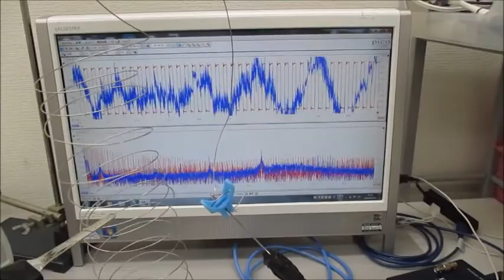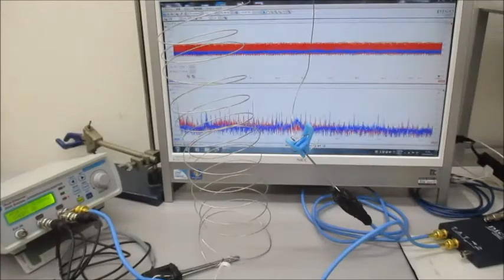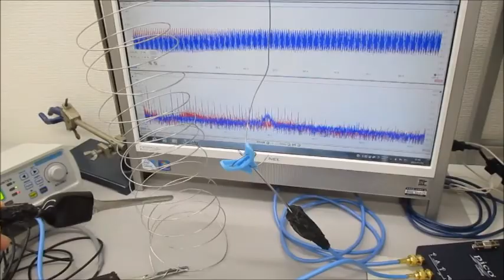オリジナル超音波実験（発振制御技術） Ultrasonic-labo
‹‹参考››